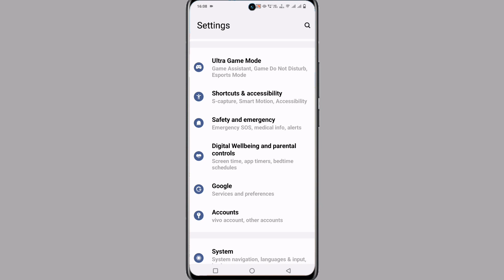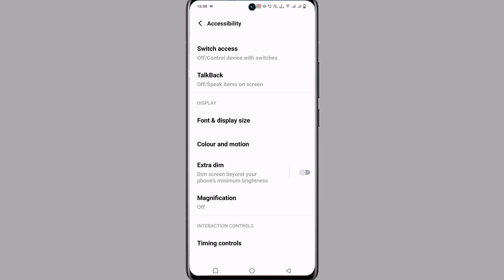VIvo Y35 Text Bold Kaise Kare || How To Text Bold Setting On Vivo Y35 || Technical Akhilesh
Vivo Y35 Bold Text Setting
How To Bold Text Setting Vivo Y35
Bold Text Setting Vivo Y35
Vivo Y35 Phone Main Text Ko Bold Kaise Kare
Text Bold Setting Vivo Y35

My Camera

My Trypod
My Light